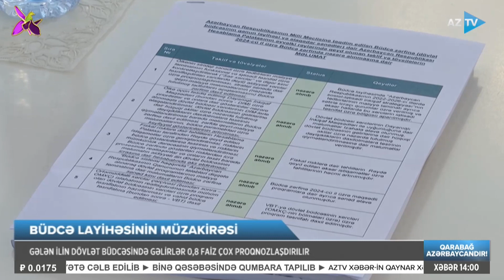Gələn ilin dövlət büdcəsində gəlirlər 0.8 faiz çox proqnozlaşdırılır